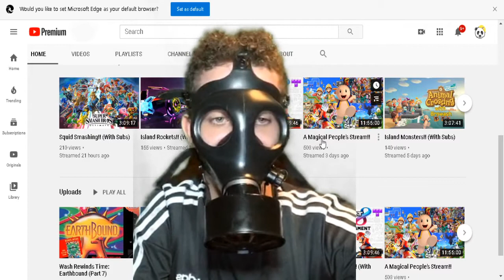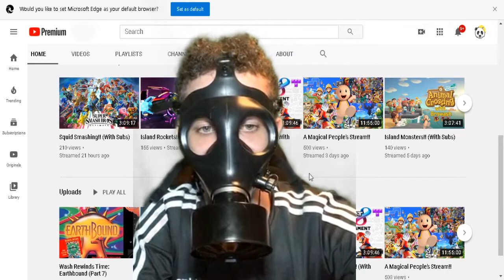(Gets Emotional) SUBSCRIBE TO BROWASH!!!!!